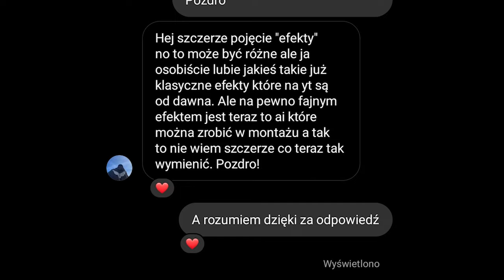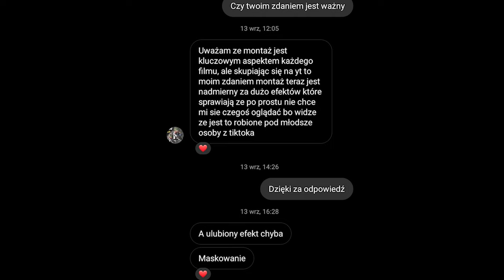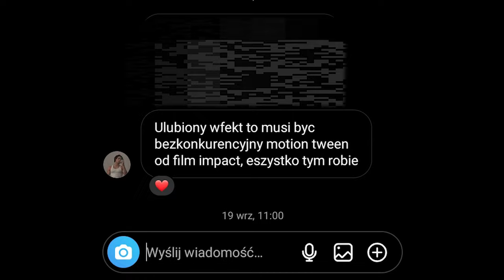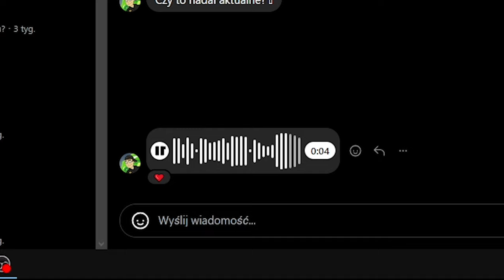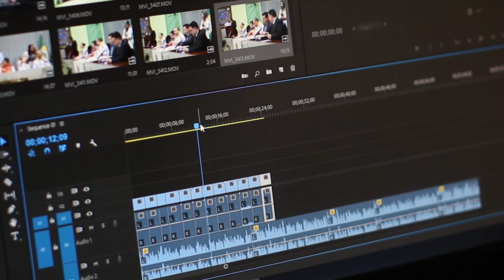Sekrety MONTAŻU według 100 YouTuberów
COŚ O FILMIE
W tym filmie zapytałem sie 100 twórców jakie są ich ulubione efekty
Przepraszam za kilka małych błędów w napisach

0:00 Intro
0:10 Pisanie
0:27 Czytanie odpowiedzi
5:14 koniec